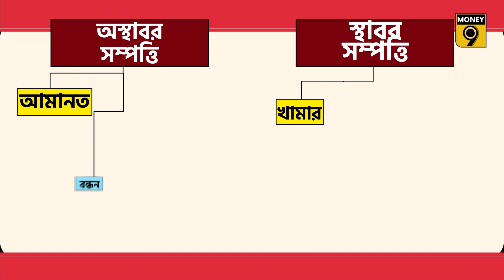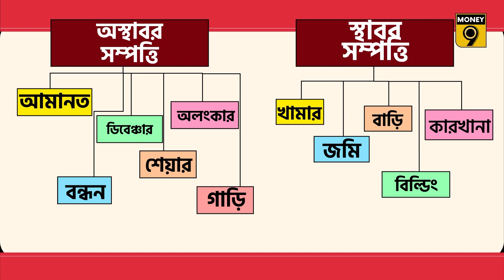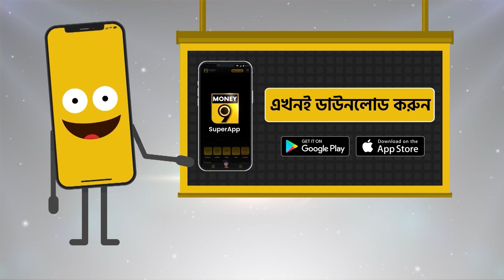PROPERTY PAPER | ঋণ বন্ধকীর নথি ফেরত: গ্রাহক হয়রানির দিন শেষ | Money9 Bangla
দীনেশ রিজার্ভ ব্যাঙ্ক অর্থাৎ RBI-এর নির্দেশে খুব খুশি। তিনি খুশি কারণ তাঁর সঙ্গে যা ঘটেছে তা অন্য কারোর সঙ্গে ঘটবে না। দীনেশ কয়েক বছর আগে ব্যাঙ্ক থেকে ঋণ নিয়েছিলেন এবং ঋণ শোধও করে দিয়েছিলেন সময়ের মধ্যেই। ঋণ পরিশোধ করা সত্ত্বেও, তাঁকে ব্যাঙ্ক থেকে তাঁর সম্পত্তির কাগজপত্র ফেরত পেতে রীতিমতো বেগ পেতে হয়েছিল। কয়েক মাস ধরে সংশ্লিষ্ট ব্যাঙ্কের ব্রাঞ্চে ঘোরাঘুরিও করতে হয়েছিল। কিন্তু RBI-এর সাম্প্রতিক পদক্ষেপের পর দীনেশের মতো লক্ষ লক্ষ মানুষকে আর চিন্তা করতে হবে না। চলুন জেনে নেওয়া যাক কেন

রিজার্ভ ব্যাঙ্ক ঋণ নিতে যে সম্পত্তি বন্ধক রাখতে হয় তা ফেরত দেওয়ার বিষয়ে গ্রাহকদের জন্য একটি বড় সিদ্ধান্ত নিয়েছে। গ্রাহকরা ঋণ পরিশোধ করার পরে, ব্যাঙ্কগুলিকে নির্ধারিত সময়ের মধ্যে তাদের সম্পত্তির নথি ফেরত দিতে হবে। নথি ফেরত দিতে দেরি হলে, গ্রাহকদের মোটা ক্ষতিপূরণ দিতে হবে। কেন্দ্রীয় ব্যাঙ্ক ফেয়ার প্র্যাকটিস কোডের অধীনে নির্দেশিকা জারি করেছে।

যা সমস্ত বাণিজ্যিক ব্যাঙ্ক, কো-অপারেটিভ ব্যাঙ্ক, হাউজিং ফিনান্স কোম্পানী, NBFC এবং নিয়ন্ত্রিত সংস্থা-সহ সম্পদ পুনর্গঠন কোম্পানীর জন্য প্রযোজ্য হবে। স্মল ফিনান্স ব্যাঙ্ক এবং আঞ্চলিক গ্রামীণ ব্যাঙ্ক বা রিজিওনাল রুরাল ব্যাঙ্কের ক্ষেত্রেও প্রযোজ্য হবে।

RBI নিয়ন্ত্রিত সংস্থাগুলিকে সমস্ত ঋণের কিস্তি ফেরত পাওয়ার বিষয়টি নিশ্চিত করতে বলেছে।

অথবা ঋণ শোধ হয়ে গেলে ঋণদাতাদের 30 দিনের মধ্যে স্থাবর বা অস্থাবর সম্পত্তির সমস্ত আসল নথি ফেরত দিতে হবে। অস্থাবর সম্পত্তির মধ্যে রয়েছে আমানত, বন্ড, ডিবেঞ্চার, শেয়ার, গহনা বা গাড়ি এবং অন্যান্য জিনিস। যেখানে স্থাবর সম্পত্তির মধ্যে রয়েছে খামার, জমি, বাড়ি, দালান ইত্যাদি।

রিজার্ভ ব্যাঙ্ক অভিযোগ পেয়েছে যে গ্রাহকরা সম্পূর্ণ ঋণ পরিশোধ করার পরেও সম্পত্তির নথি ফেরত দিতে দেরি হচ্ছে। এর ফলে গ্রাহকরা সমস্যায় পড়েছেন এবং জটিল পরিস্থিতি তৈরি হচ্ছিল। RBI-এর এই নির্দেশ মানুষের এই সমস্যার সমাধান করবে বলে আশা করা হচ্ছে।